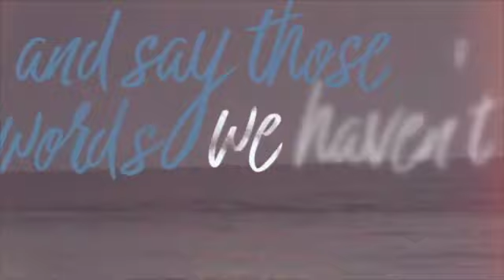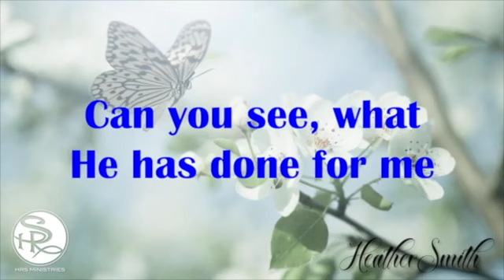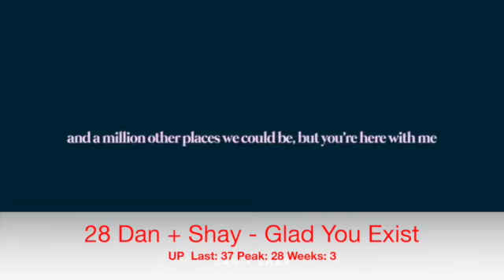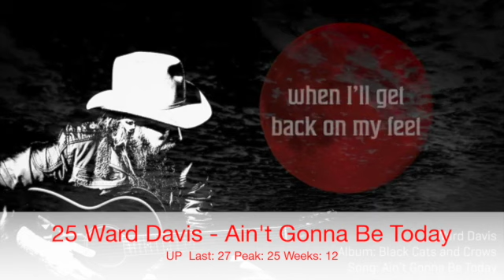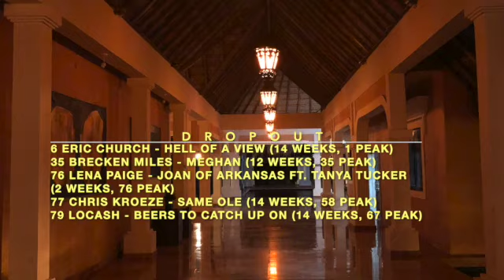Music Row Country Breakout Chart (Feb 27 2021)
Top 80 radio chart from secondary radio station.